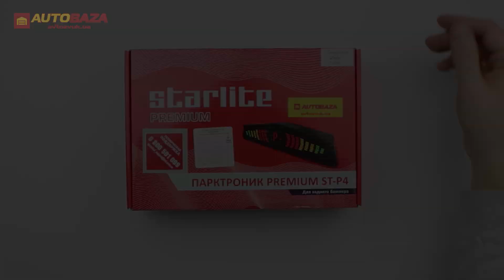Парктроник STARLITE ST Premium ST-P4 black